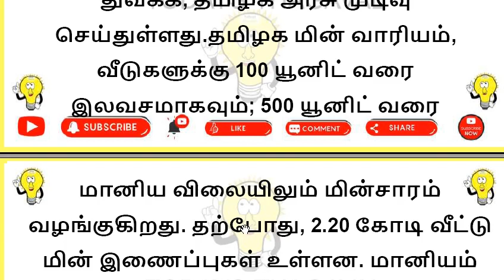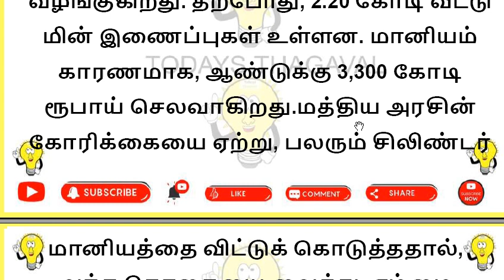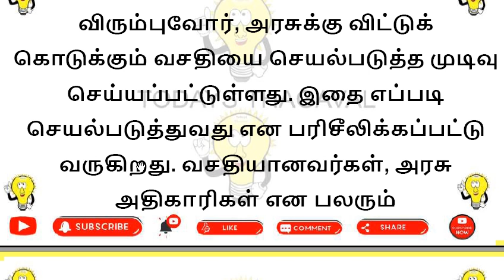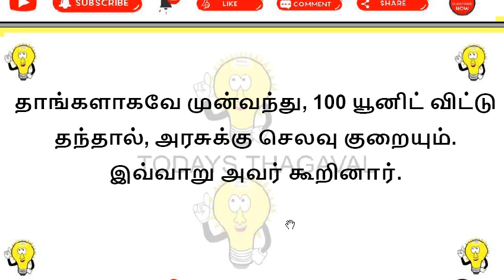100 யூனிட் இலவச மின்சாரத்தை அரசுக்கு விட்டு தர புதிய திட்டம் அதிகாரிகள், பணக்காரர்கள் முன்வருவார்களா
வீடுகளுக்கு, 100 யூனிட் இலவச மின்சாரத்தை விரும்பாதவர்கள், அதை அரசுக்கு விட்டுக் கொடுக்கும் வசதியை துவக்க, தமிழக அரசு முடிவு செய்துள்ளது.தமிழக மின் வாரியம், வீடுகளுக்கு 100 யூனிட் வரை இலவசமாகவும்; 500 யூனிட் வரை...